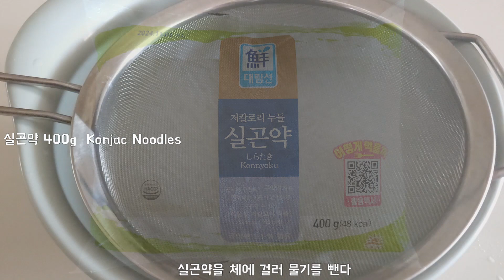다이어트 중에도 먹을 수 있는 ‘간장 비빔 곤약국수’ 레시피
- 재료 -

실곤약 400g                Konjac Noodles  /  しらたき

- 김치 양념 -

김치 1cup                    Kimchi  /  キムチ
깨 1/2T                         Sesame Seed  /  ごま
설탕 1.5T                     Sugar  /  砂糖
참기름 1/2t                 Sesame Oil  /  ごま油

- 양념장 -

다진마늘 1t                 Chopped Garlic  /  刻みにんにく
다진 파 2T                   Chopped Green Onion  /  刻みねぎ
다진 풋고추 2T           Chopped Green Pepper  / 刻み青唐辛子
설탕 2T                        Sugar  /  砂糖
깨 1T                            Sesame Seed  /  ごま
진간장 3T                    Soy Sauce  /  醤油
참기름 1T                    Sesame Oil  /  ごま油

☆  1cup = 200ml,  1T = 15ml,  1t = 5ml